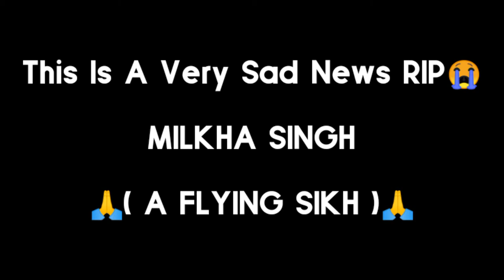Portrait Of Milkha Singh Easy Drawing | FLYING SIKH | RIP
Portrait Of Milkha Singh Easy Drawing | A FLYING SIKH | RIP | timelapse video...| @milkhasingh

Special thanks for (NIGHT SKY- MOST EMOTIONAL) song in this video...|

milkha singh
bhaag milkha bhaag
the flying sikh
How to draw milkha singh
Easy drawing of milkha singh

So guys ye news bhot hi jyada sad news h Or me bhi bhot sad feel kr rha kyuki is desh ke flying sikh mtlb milkha singh ab iss duniya me  nhi rhe | so iss hi sad news ki wajah se mene milkha singh ji ki drawing banai h so video acchi lage to like kr dena...|